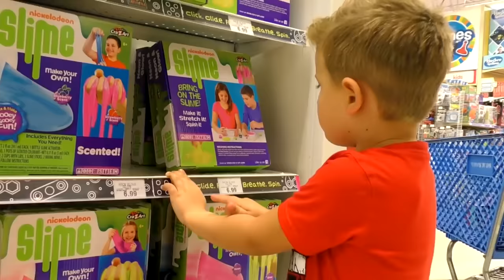Roma and Diana shop at the supermarket